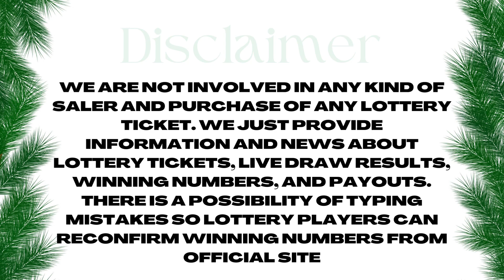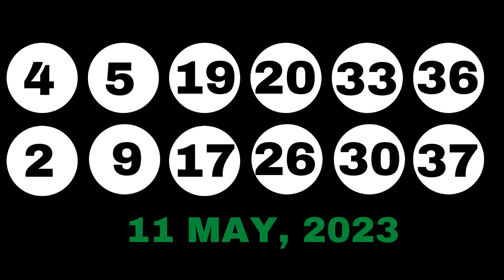New Jersey Evening Lottery Drawing Results - 13 May, 2023 - Pick 3 & 4 - Cash 5 - Pick 6 - Powerball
Today May 13, 2023, Find in this video the New Jersey evening lottery live drawings results, Top payouts(prizes), and the latest winning numbers. These New Jersey Evening lotteries' live drawings results are drawn in the evening time daily.

Find in this post, Pick 3 Evening, Pick 4 Evening, Jersey Cash 5, Pick-6, Cash4life, Powerball, and Mega Millions live drawing lottery results, jackpot prizes, and winning numbers for today May 13, 2023, past 30 days.